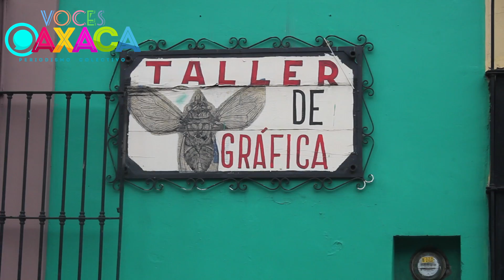Taller de Grafica "La Chicharra"La Chicharra" parte 2